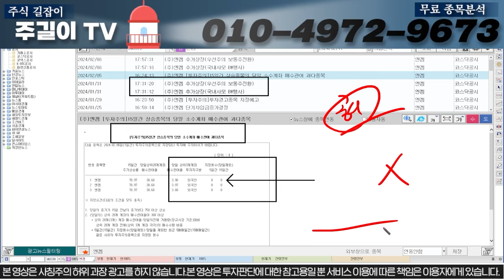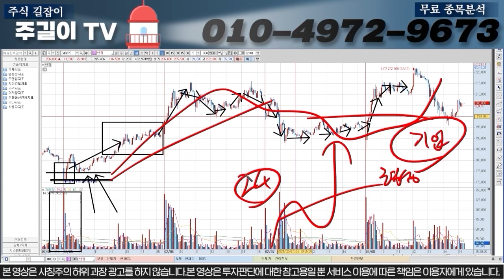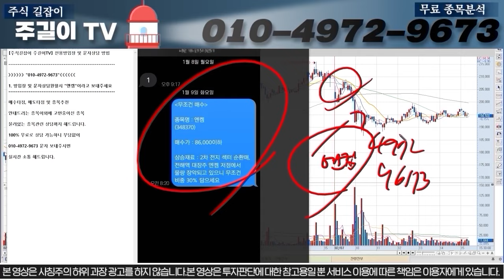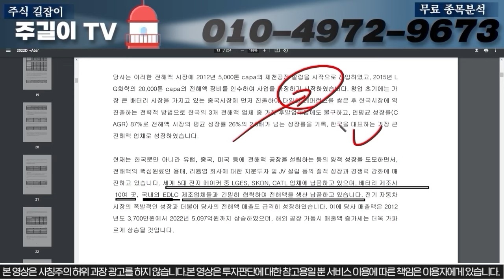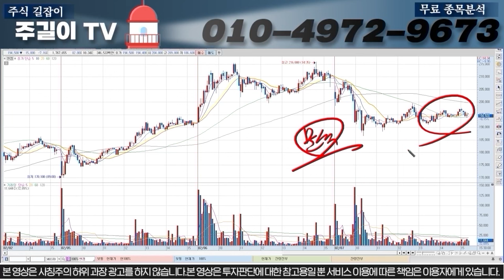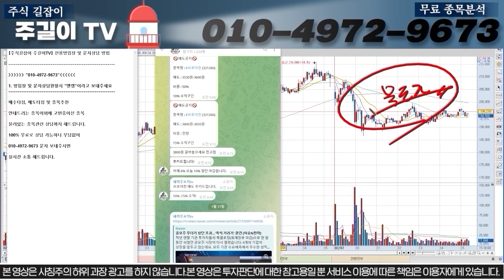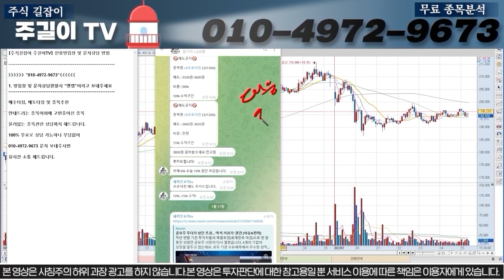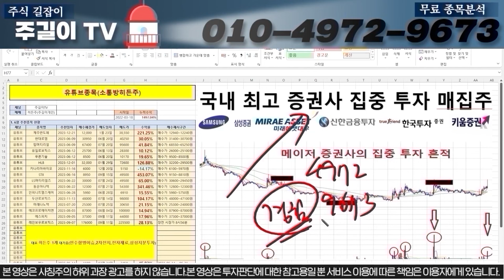[엔켐 주가분석]다음주부터 300% 갈 수 밖에 없는 이유! 힌트:IRA CRMA 관련이니깐 무조건 보셔야합니다 # 엔켐